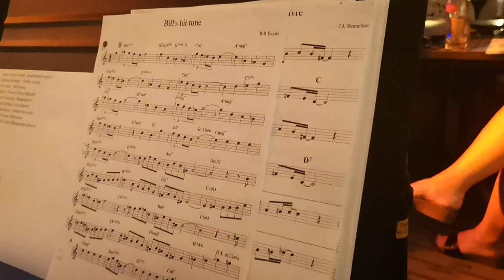Jean-Denis Dubuc Bonne Fête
Art d'Oeuvres Loubard